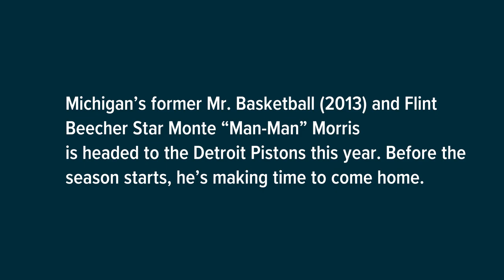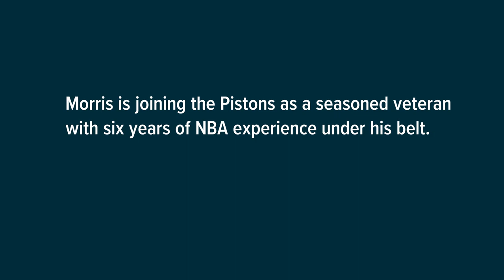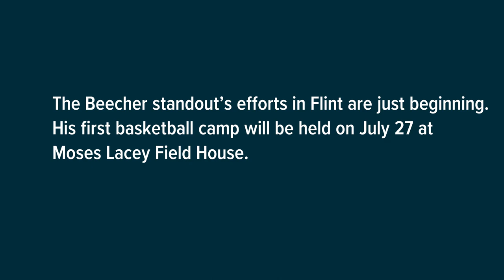Monte Morris welcomes Flint homecoming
Monte Morris, Michigan’s 2013 Mr. Basketball and Flint Beecher standout, returned home on Friday, July 22, 2023.

After being traded by the Washington Wizards to the Detroit Pistons earlier in July, Morris has partnered with Pistons owner Tom Gore, who is a Flint native and founder of the FlintNow foundation, to unveil a new basketball court at Durant Park.

For Morris, this is a welcome homecoming.